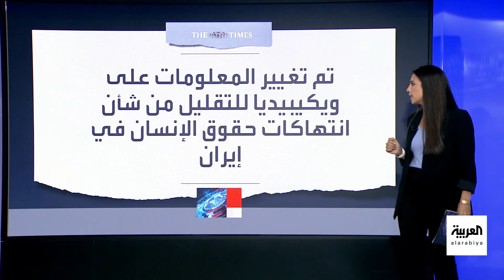طهران تتلاعب في مجال حقوق الإنسان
إزالة تفاصيل حول عمليات إعدام جماعية.. طهران تتلاعب بـ ويكيبيديا لتبييض سجلها في مجال حقوق الإنسان